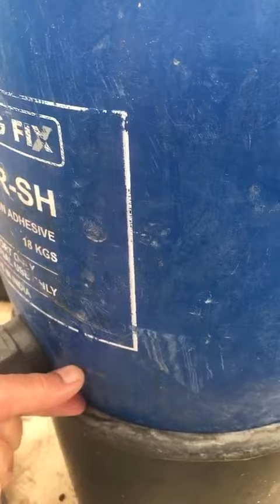الزراعة المائية ( نظام كراكتي مطور للدكتور رياض الدوسري ) الجزء الثاني